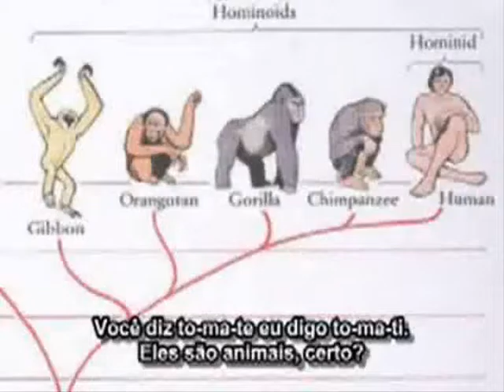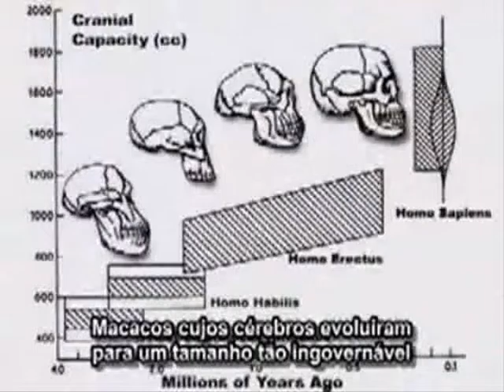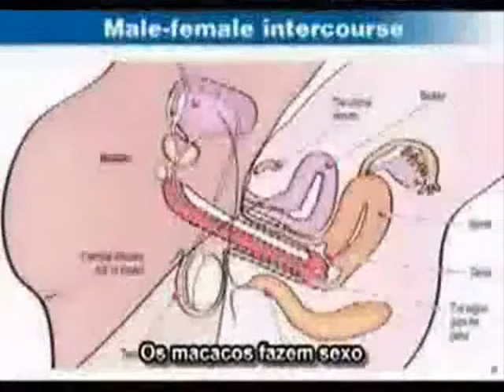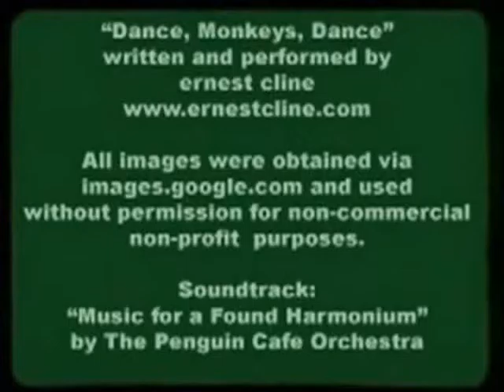Dance monkeys dance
Criado por Ernest Cline